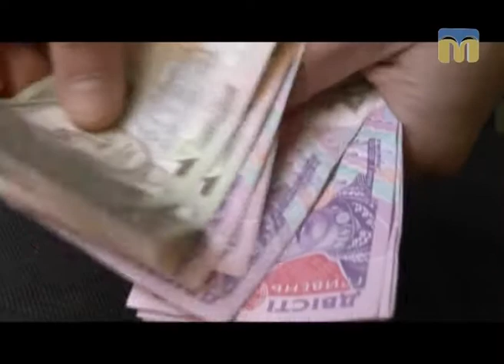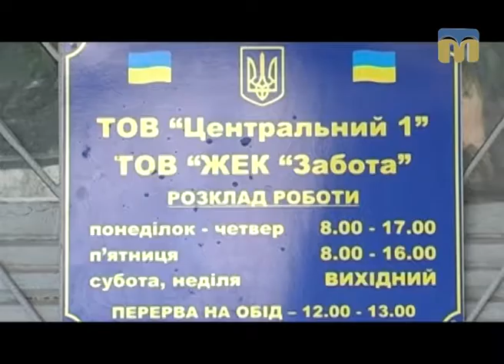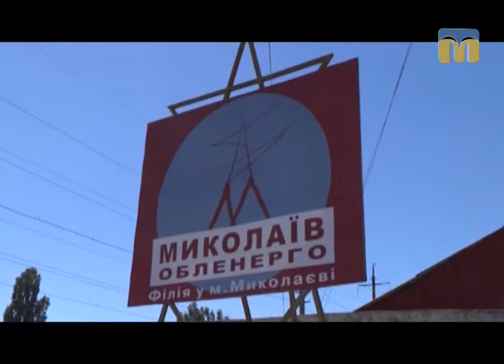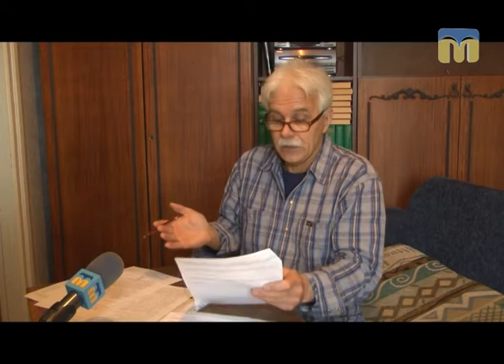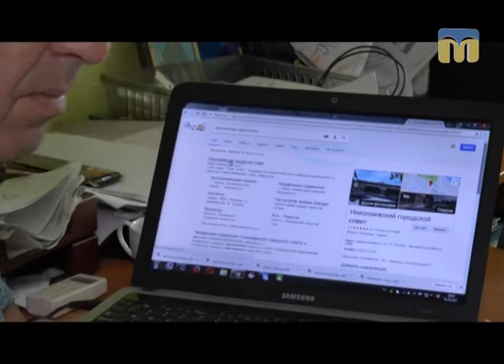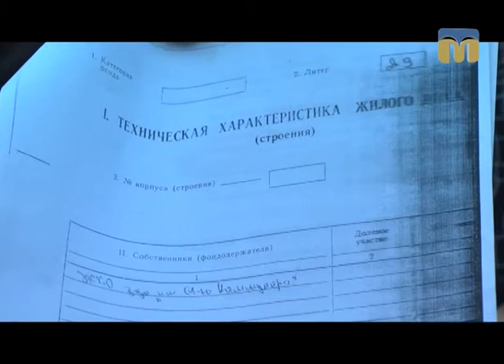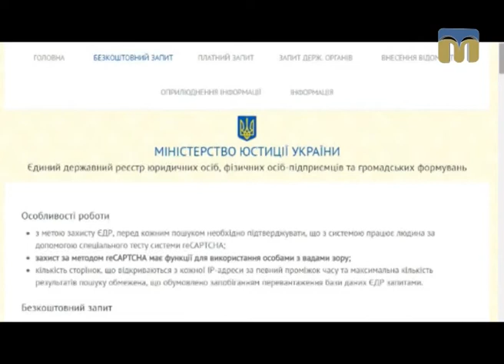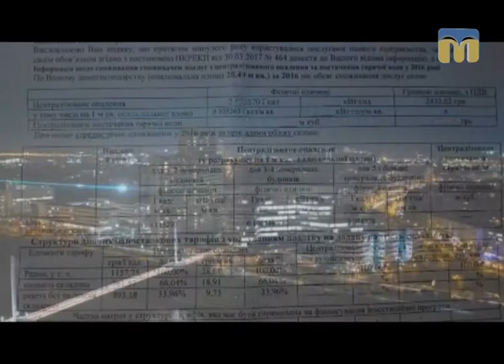Ракурс. За що ми платимо ЖЕКу?- 07.06.2017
За що ми сплачуємо ЖЕКам і за що можемо не платити? Що необхідно знати, щоб бути рівним у взаємовідносинах із житловими конторами?